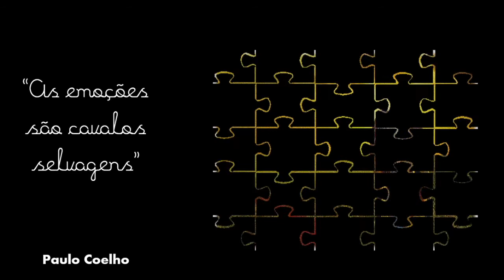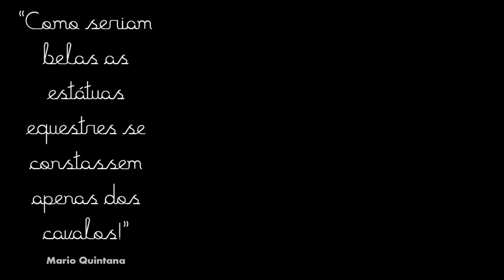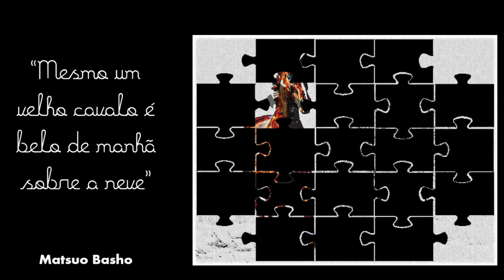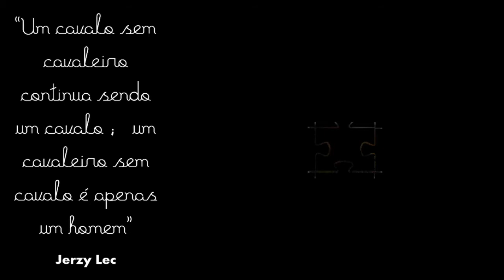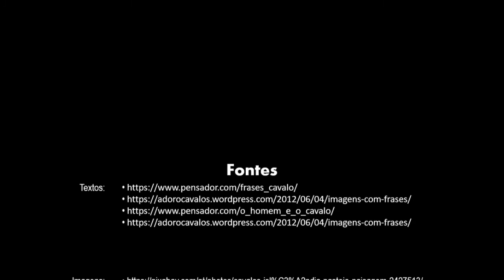Frases Sobre Cavalos. O Maior aliado do homem, seja na guerra, seja na paz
Veja algumas reflexões que levam em conta o Cavalo, um animal: magnífico, imponente, forte, corajoso. Que pena que algumas ou muitas vezes pode ser desvalorizados por alguns humanos.

↓Informações Cavalos↓

O cavalo (Equus ferus caballus) é uma das duas subespécies existentes de Equus ferus. É um mamífero perissodáctilo pertencente à família taxonômica Equidae. O cavalo evoluiu há entre 45 milhões a 55 milhões de anos, desde uma pequena criatura com vários dedos, o Eohippus, até o animal grande e com um único dedo de hoje. Os seres humanos começaram a domesticar cavalos por volta de 4000 a.C. e acredita-se que sua domesticação tenha sido disseminada em 3000 a.C. Os cavalos da subespécie caballus são domesticados, embora algumas populações domesticadas vivam na natureza como cavalos selvagens. Essas populações selvagens não são verdadeiros cavalos "selvagens", pois esse termo é usado para descrever cavalos que nunca foram domesticados, como o cavalo de Przewalski, uma espécie em perigo de extinção, uma subespécie separada e o único verdadeiro cavalo selvagem restante na natureza. Existe um vocabulário extenso e especializado usado para descrever conceitos relacionados a equinos, cobrindo de tudo, desde anatomia a estágios da vida, tamanho, cores, marcações, raças, locomoção e comportamento.

Os cavalos são adaptados para correr, permitindo que eles escapem rapidamente dos predadores, possuindo um excelente senso de equilíbrio e uma forte resposta de luta ou fuga. Relacionada a essa necessidade de fugir dos predadores na natureza, há uma característica incomum: os cavalos são capazes de dormir de pé e deitados, sendo que os mais jovens tendem a dormir significativamente mais do que os adultos. As fêmeas, chamadas éguas, carregam seus filhotes por aproximadamente 11 meses e um cavalo jovem, chamado potro, pode ficar de pé e correr logo após nascer. A maioria dos cavalos domesticados começa a treinar em uma sela ou em um arreio entre as idades de dois e quatro anos. Eles atingem o desenvolvimento adulto completo aos cinco anos de idade e têm uma vida útil média entre 25 e 30 anos.

As raças de cavalos são fracamente divididas em três categorias baseadas no temperamento geral: "sangue quente", que são velozes e resistentes; "sangue frio", como cavalos de tração e alguns pôneis, adequados para trabalhos lentos e pesados; e "sangue morno", desenvolvido a partir de cruzamentos entre sangue quente e sangue frio, muitas vezes focando na criação de raças para fins específicos de hipismo, principalmente na Europa. Existem mais de 300 raças de cavalos no mundo de hoje, desenvolvidas para diversos usos.

↓Sobre Fabricação de Soro em Cavalos↓

Você sabe como é produzido o soro antiofídico, o famoso antídoto contra o veneno das cobras?

O Instituto Butantan produz diversos tipos de soros para combater o veneno de animais peçonhentos, dentre eles o antídoto indicado no tratamento do envenenamento por serpentes. O soro antiofídico faz parte do tratamento contra acidentes por serpente e é realizado em hospitais de todo o Brasil, salvando milhares de pessoas todos os anos.

Dependendo do tipo de cobra que causou o acidente, existe um tipo de soro - afinal, são muitas espécies de cobras. Porém, o processo de produção de cada soro é o mesmo, e a efetividade do produto também.

Entenda a seguir todo o processo de produção do soro antiofídico em cinco passos.

1.      O primeiro passo é extrair da serpente o veneno e transformá-lo em antígeno. Antígenos são substâncias capazes de fazer o sistema imunológico reagir, produzindo anticorpos.

2.      Os antígenos são aplicados em cavalos, em pequenas doses (que não prejudicam a saúde do animal), para provocar a produção de anticorpos. Dependendo do antígeno, será produzido um tipo de anticorpo específico contra cada veneno - se o antígeno tiver sido extraído de uma cobra coral, o anticorpo produzido combaterá o veneno da cobra coral.

3.      Quando se formam anticorpos suficientes no organismo do cavalo, o plasma (a parte do sangue onde ficam os anticorpos) é coletado.

4.      Após testes, o plasma é submetido a um processamento industrial, utilizando métodos físico-químicos, obtendo ao final os soros específicos. Os soros antiofídicos são envasados em frascos-ampola com 10 ml de solução líquida contendo anticorpos purificados.

5.      Nas diversas etapas de produção, os soros passam por testes de controle de qualidade, garantindo ao final produtos seguros e eficazes. Pronto! Está feito o soro antiofídico.